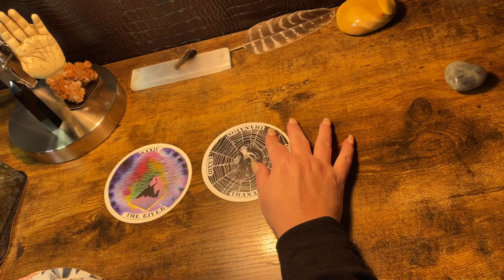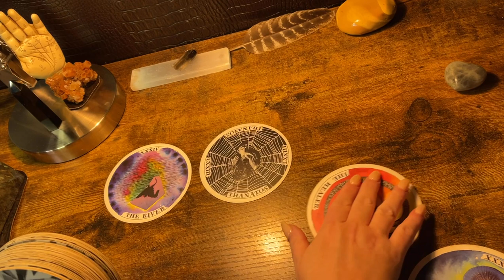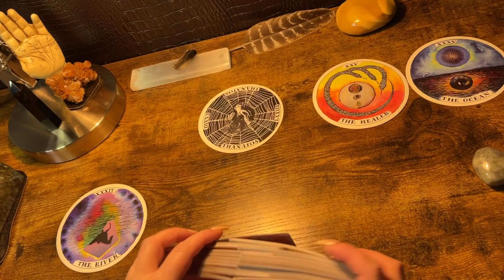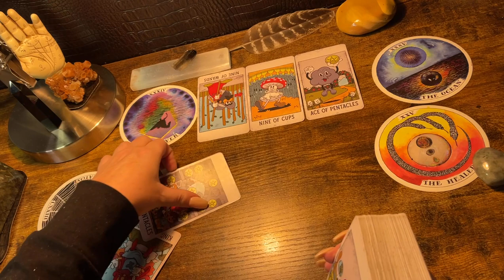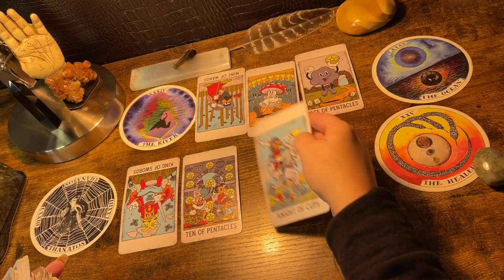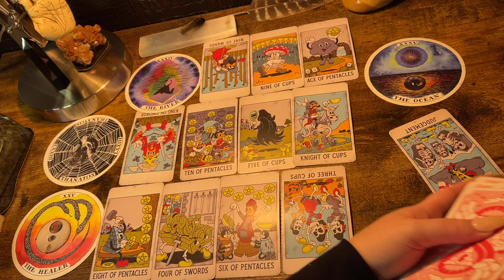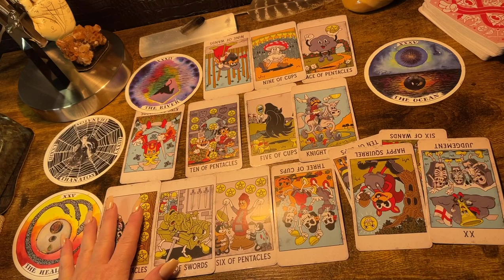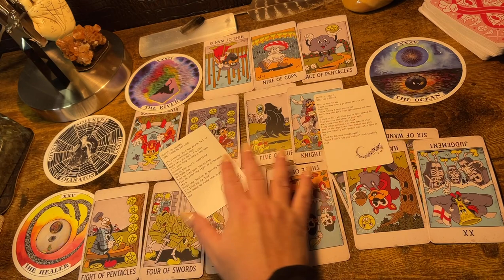CAPRICORN ♑️ WHAT TO LOVE, ACCEPT & LET GO OF IN FEBRUARY 2022